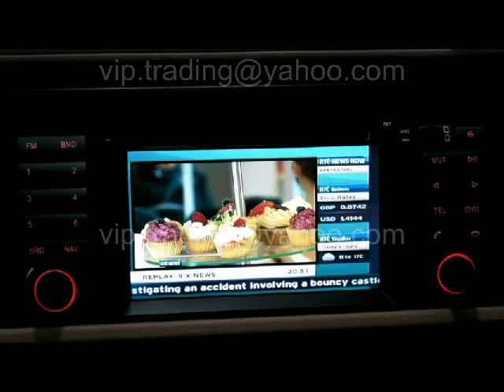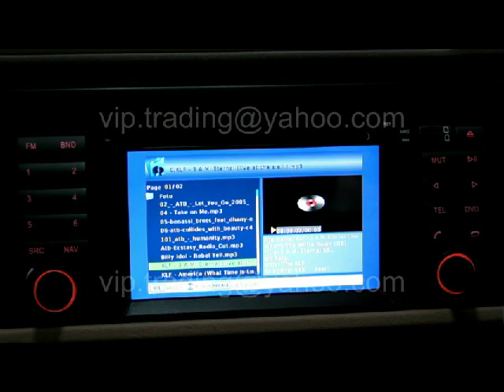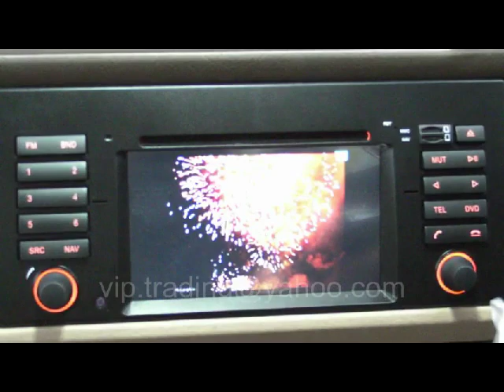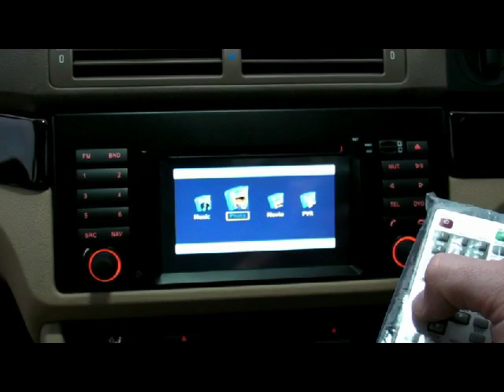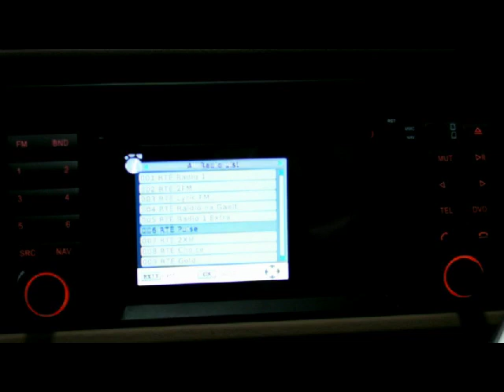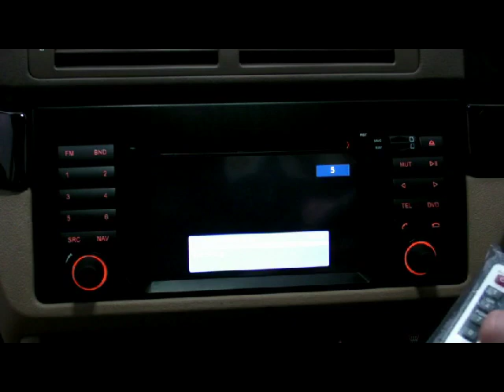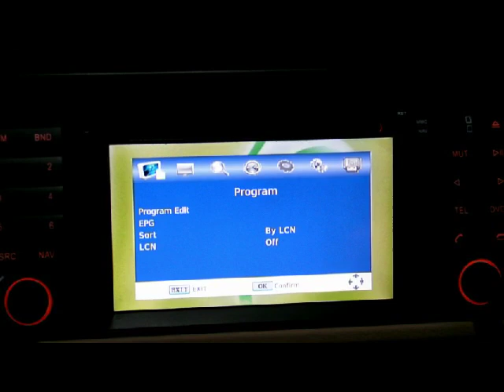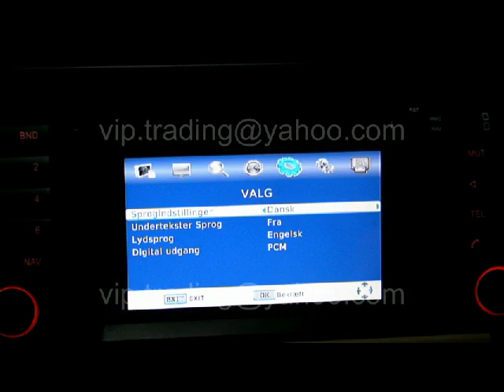Full HD 1080 Car DVB-T MPEG-4,H.264 MPEG-2 MPEG4 AVC Digital TV Tuner 230 km/h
Fully comply with HD DVB-T MPEG2/MPEG4 AVC/H.264 Standard.

High performance Doppler correction, support high speed driving.

Y/Pr/Pb output supports 1920*1080i
Use DiBcom dib9090M high performance
Support moving speed over 180km/h(HD), 230km/h(SD) min (at 8k, 64QAM,CR2/3.GI1/8,474MHz)
High Doppler effect correction.
3 Sets of video output for tourist bus and vent toinstall with 3 monitors
Wide DC power input from DC 12-24Vm suitable for CAR
Provide antenna power supply function for pair use with mobile active antenna.
Stores Over 1000 TV & radio programs
Favorite channel list editing
Support USB SW update /mp3 & JPEG Playback.
PIG (Picture in Graphic) support.
On screen channel information.
OSD Teletext (DVB ETS 300 706) and subtitle function support (EU model)
VBI Teletext support (EU model)
Fast scan for high speed driving and cross difference area.
1 set of AV input for other DVD/GPS/GAME application

Technical Specification

FUJITSU 86H60 CPU
Receiving Frequency: VHF-H 174MHz~230MHz, UHF 470MHz~862MHz
Nominal input impedance: 75 Ohm
Coonector type: F Terminal x2
Channel bandwidth: 6M/7M/8M selectable.
MPEG2/MPEG4 AVC/H.264 compatible.
Video aspect ratio: 4:3/16:9
Video system: PAL/NTSC/SECAM
Video resolution: SD 720x576@25fps/720x480@30fps, HD 1920x1080i/1920x720p
Audio format: MPEG-2/HE AAC
Power Supply: DC 5V
Power Consumption: Running 3.5W Max., Standby: 2.4W Max.
Physical specification

Dimension: 125(L)x94(W)x27(H)mm
Net Weight: 290g
Accessories
Remote control Unit
DC Cable
Mounting Lug
Screw Set
IR Extension Box
AV Wire
6Pins DIN Plug with Female RCA Jack
Operation Manual